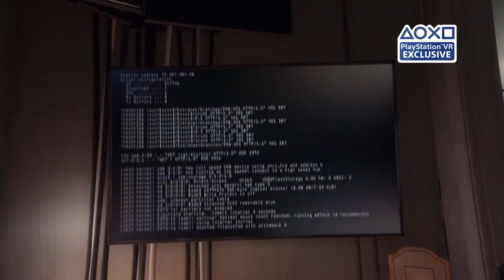Blood & Truth Interview | PlayStation VR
Following it’s action-packed debut at Paris Games Week, we sat down with the creative team behind Blood and Truth, coming to PS VR. Learn how they’re expanding on the exceptional Heist and Getaway demos from VR Worlds, and how Blood and Truth represents a bold new vision for massive PS VR games.